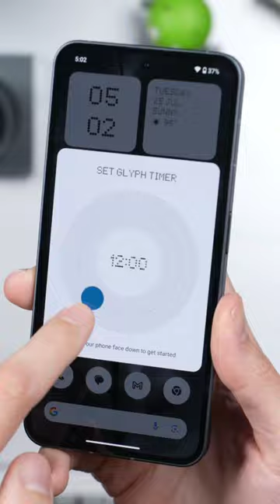Nothing Phone 2 review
oppof19s
nothing ear stick nothing phone 1 pradeep mishra ke short video prolly my spookiest beat
peacock voice
poco m2 pro
purane gane ka status
realme 10 pro plus vs moto edge 30 fus...
rottweiler dog
s23
motorola e7 power
motorola edge 30 fusion malayalam rev...
motorola edge 30 fusion red colour
motorola edge 30 fusion unboxing
motorola edge 30 gaming test
motorola g 72
motorola g13
motorola g31 review
motorola g72
motorola g73
motorola xt2245-1
updat
moto edge 30 fusion latest review
english songs
faizan ansari
fida fida
g52 unboxing
gatorade orange
ha yaha kadam kadam par status
infinix note 12
ios vs android 2022
iphone 14 pro max unboxing
iqoo neo 7 back cover
ishq hai status
auto expo india 2023
baam aa gaya
bal krishna
basti ka hasti
best 5g phone 2023
bhoot ki awaaz
bhoot ki kahan
biswa kalyan rath
bts reaction in award shows
c30 realme
chhattisgarhi comedy gana
chris hemsworth hairstyle
daku aur jawan
discovri
indugar kainn indu kiva
moto edge 30 review
moto edge 30 settings
moto edge 30 ultra vs samsung s22 ultra
moto g30 edge ultra
moto g62 5g
moto g62 5g vs realme 9i 5g
moto g72
moto g72 durability test
moto g72 speed test